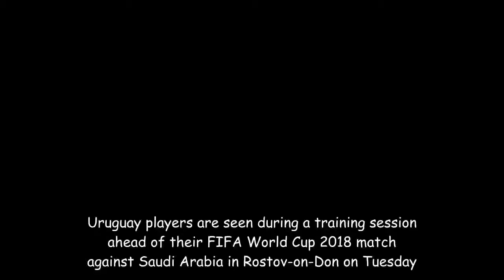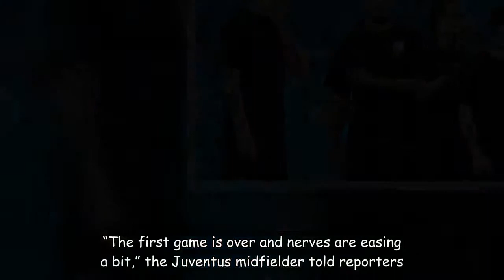FIFA 2018: Uruguay vows sharper performance against Saudis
Uruguay players are seen during a training session ahead of their FIFA World Cup 2018 match against Saudi Arabia in Rostov-on-Don on Tuesday.   | Photo Credit: Reuters  Blaming nerves for its underwhelming 1-0 opening World Cup win against Egypt, Uruguay vowed to be sharper and faster when it faces